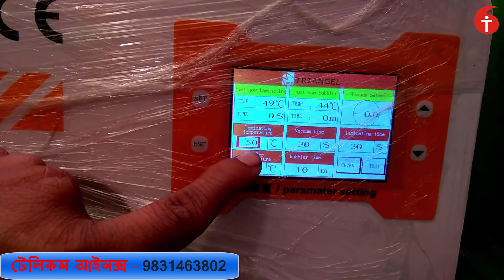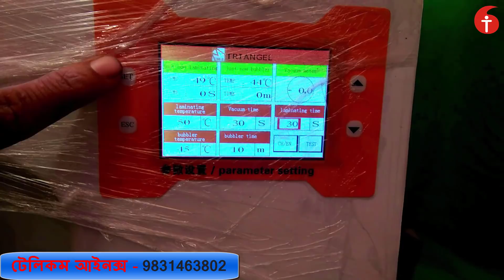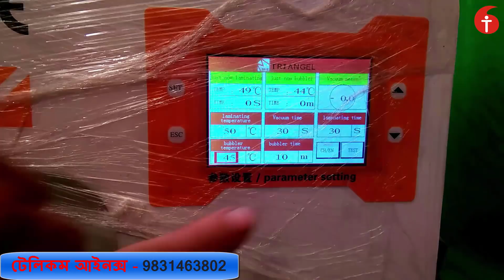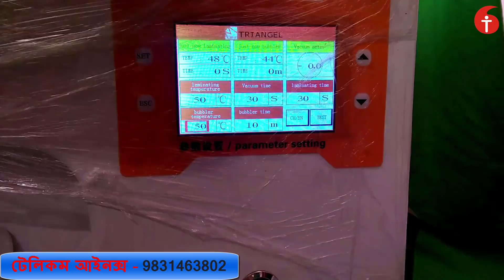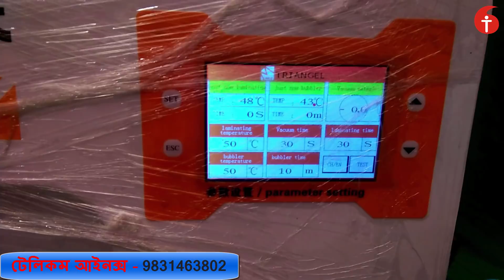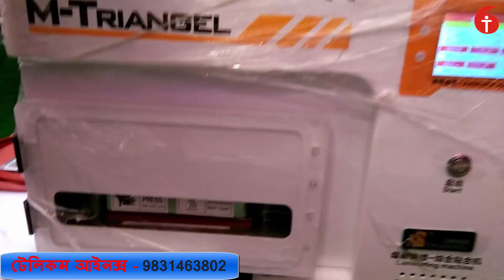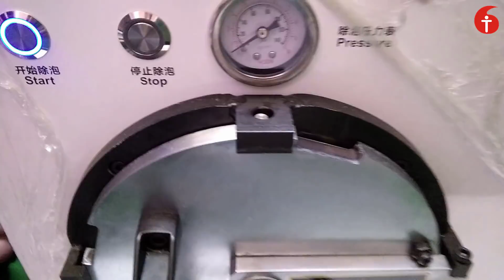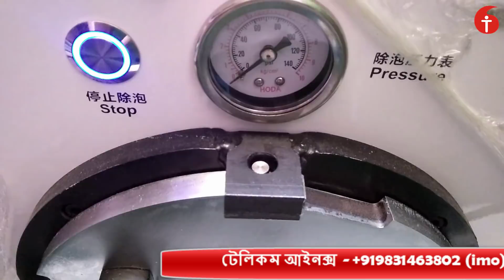কলকাতায় Telecom Inox-এ এই প্রথম একটু অন্যধরনের OCA মেশিন-SANJIB PANDIT-TELECOM INOX-9831463802